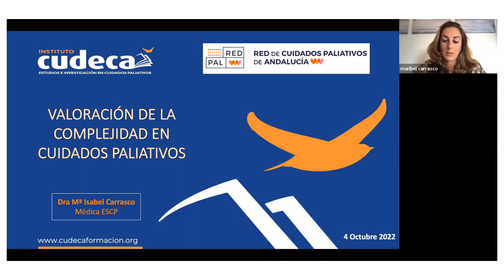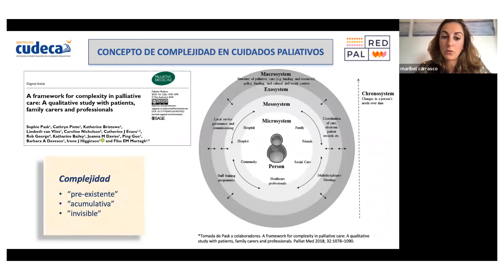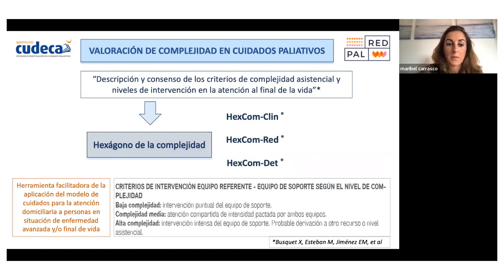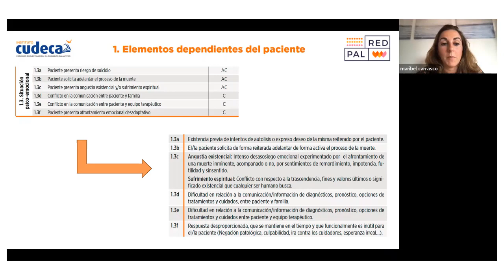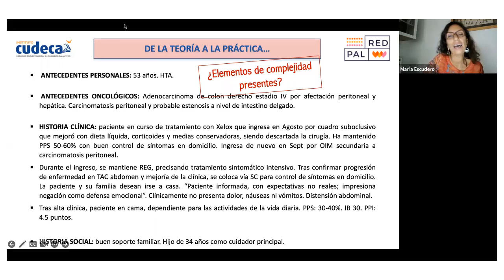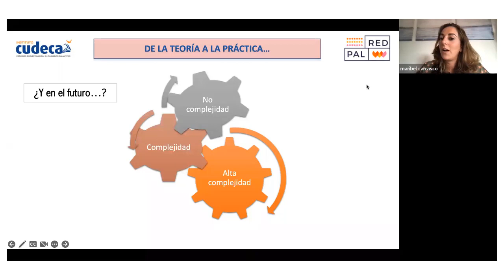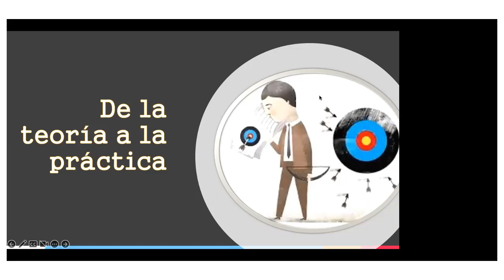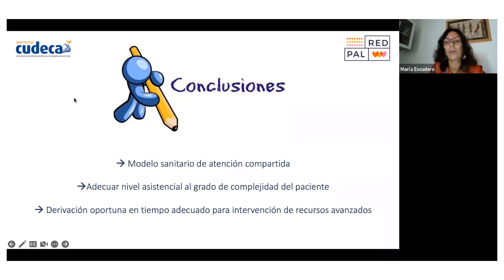Valoración de la complejidad en Cuidados Paliativos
Los objetivos de la sesión son:
 - Conocer el concepto de complejidad en Cuidados Paliativos.
- Identificar y analizar herramientas de valoración de la complejidad en Cuidados Paliativos.

Con Maribel Carrasco Zafra como docente. Médica experta en Cuidados Paliativos. Especialista en Medicina de Familia y Comunitaria. Actualmente, médica de Equipo de Soporte de Atención Domiciliaria de Cuidados Paliativos (Fundación CUDECA). Doctora en Medicina. Investigadora del Grupo de Cuidados Paliativos del Instituto de Investigación Biomédica de Málaga (IBIMA).